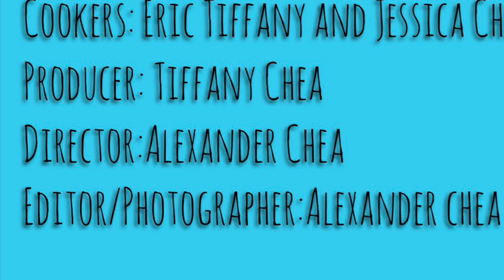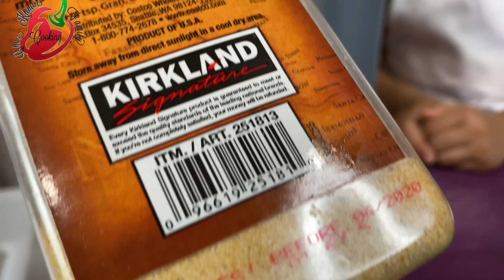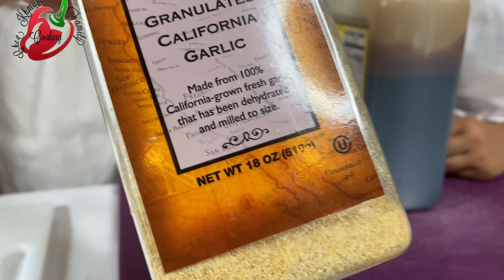Steamed Red Fish with Vegetables cooking របៀបចំហុយត្រីក្រហមមីសួរងាយៗឆ្ងាញ់